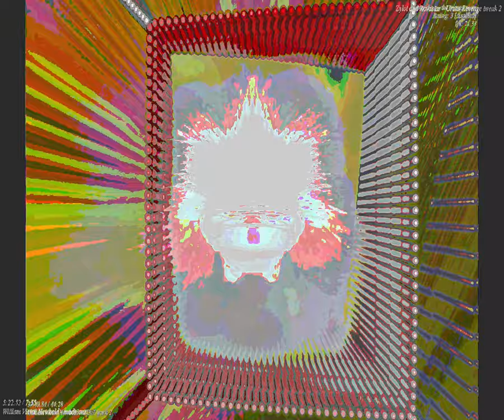[EPILEPSY WARNING] Movie 23 09 24 09h51m59s